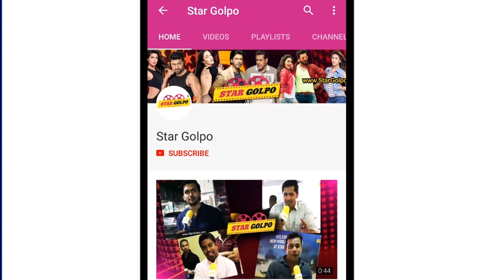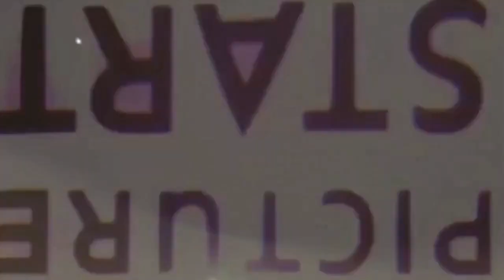দরকার বাহুবলীর থেকেও বড় কিছু, RRR মুভির নিয়ে পরিচালক নিলেন বড় সিদ্ধান্ত ! RRR Movie | Star Golpo